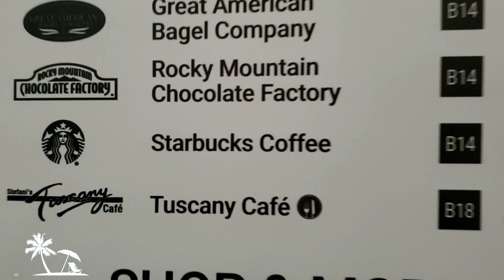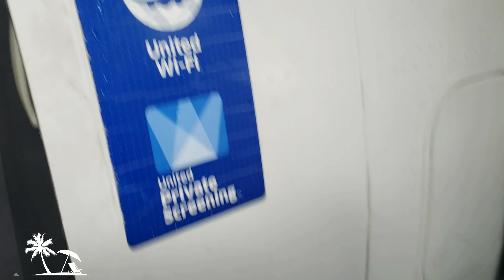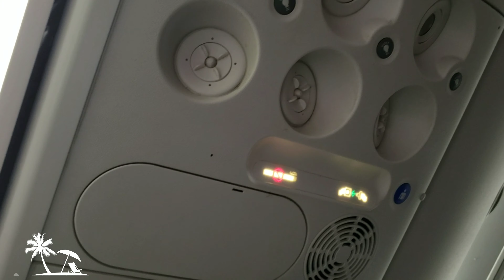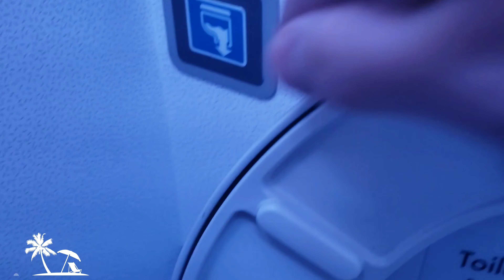Road To Puerto Rico!!!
Watch as my family and I travel back to Puerto Rico for the first time in almost 7 years!!! A tiring and long road awaits us...